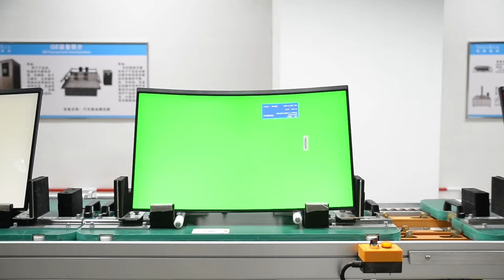Titan Army factory tour - how gaming monitors are assembled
How Titan Army gaming monitors are assembled

Wechat: Titanarmy2015